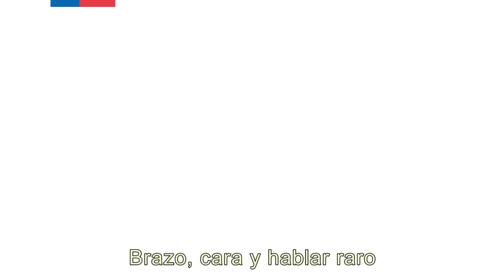Síntomas Ataque Cerebral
Un ataque cerebral es una emergencia médica, que ocurre cuando se interrumpe el suministro de sangre al cerebro o cuando existe un sangrado en el cerebro.

Puede ocurrirle a cualquiera persona y de un momento a otro, independiente de su edad, sexo o raza. No obstante, existen factores de riesgo que hacen aumentar la probabilidad de padecerlo.